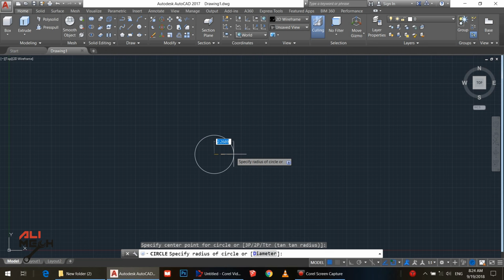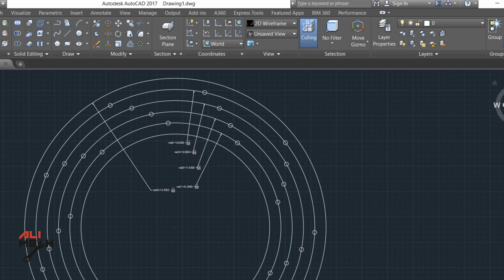Brake Rotor Drilling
The brakes on my TOYOTA Camry 2017  used to over heat with hard brake in highways so I decided to cross drill them. Cross drilling is an easy way to keep your brake rotors cooler under heavy braking as they help improve the air ventilation of the disc and also increase the surface area of the disc in contact with the air. It also helps vent out and vapor build up between the pads and the rotor.

Advantage  if drilled rotors
1.better air ventilation
2.cooling brake pad and rotor
3.wiping pad with each rotation
4.increacing friction
5.priventing from rotor warp

For contact
personal Instagram: alimechh